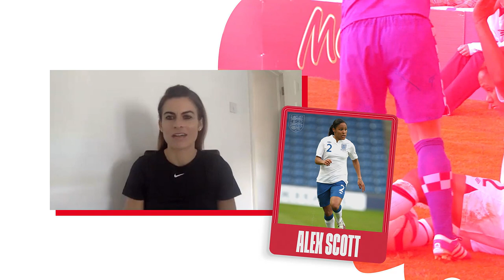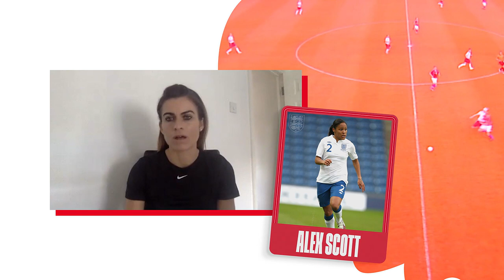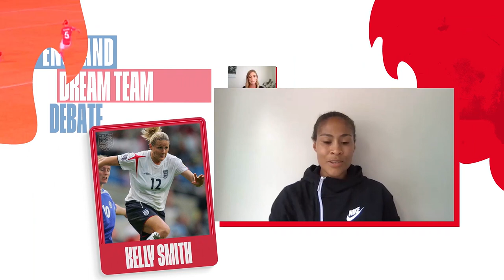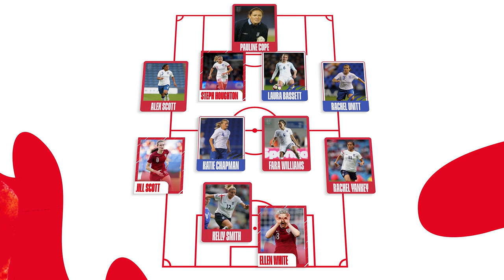Karen Carney & Rachel Yankey Pick Their England Women's Dream Team | Lionesses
Former Lionesses Karen Carney and Rachel Yankey sit down with Rachel Stringer to debate who they would put in their England Women's Dream Team, deciding on their formations and starting eleven. Who would win a game between Carney and Yankee's teams?